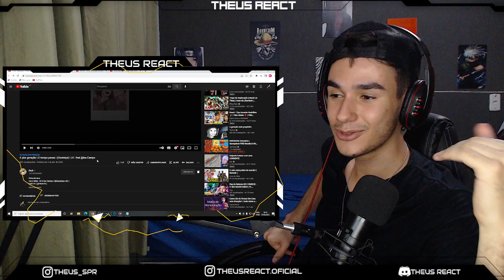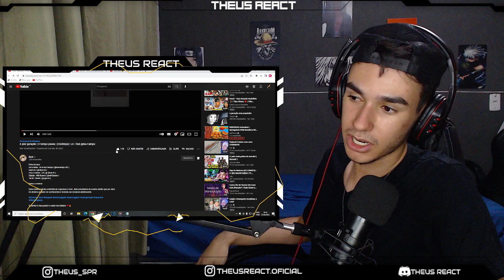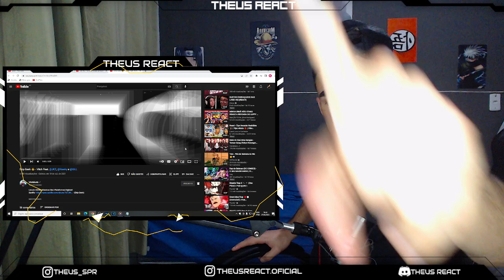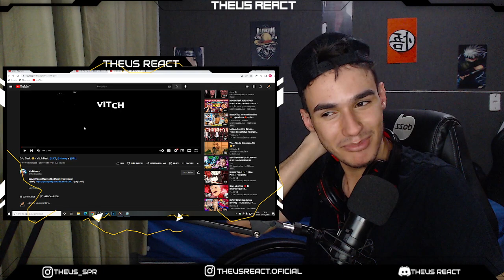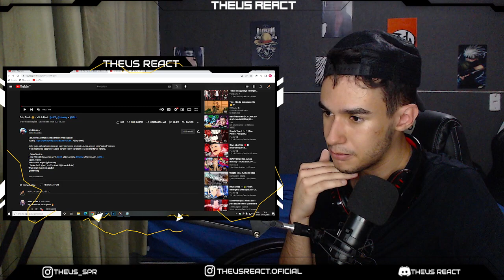(4 em 1)REACT - Drip Geek, O tempo passa, O Amor Pode Ser Bom, Perto do Sonho 🔥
Deixe sua Sugestão nos comentários que estarei fazendo o possível pra trazer pro canal...

Me sigam na Twitch , que em breve estarei por la asistindo animes e outras coisas com vcs :